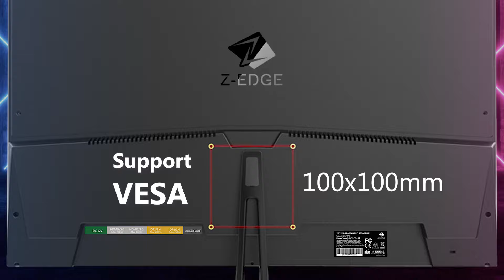Z-EDGE UG27PJ 27" 240Hz Gaming Monitor 1ms IPS Panel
Features:
- 27 inch Gaming Monitor
- 240Hz Refresh Rate
- 1ms MPRT Response Time
- 1920x1080 Full HD Resolution / 16:9 Aspect Ratio
- IPS Panel
- 178° Viewing Angle
- Built-in Two Speakers
- Support AMD Freesync
- HDMIx2, DPx2